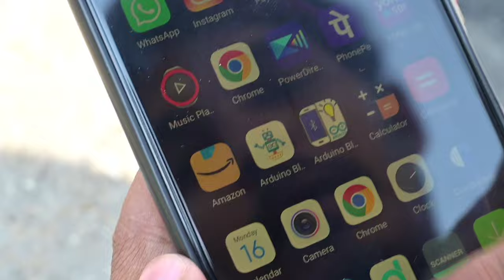Inspire Award Project - Smart Pesticide Sprayer Robot pt2 | Best science Project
Smart Pesticide Sprayer - National Level Winning Project | College Project | inspire Award

1. Soldering Iron
2. Soldering Wire
3. Glue Gun
4. Glue Sticks
5. Electric Tape
6. Cutter Blade
7. Tweezer

FOLLOW ON

3 Twitter.      -  Harish Projects